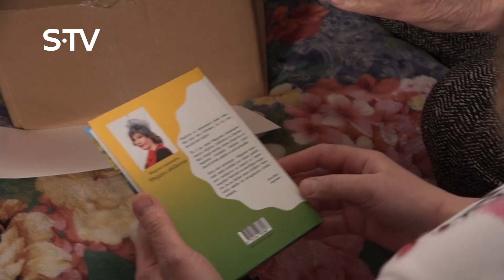Magone Šutoviene savu otro dzejas krājumu veltījusi meitai – Magnolijai Latvijai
Skaties radiījumu "Slavenības. Bez filtra" pirmdien - ceturtdien 18:30 un 21:05.